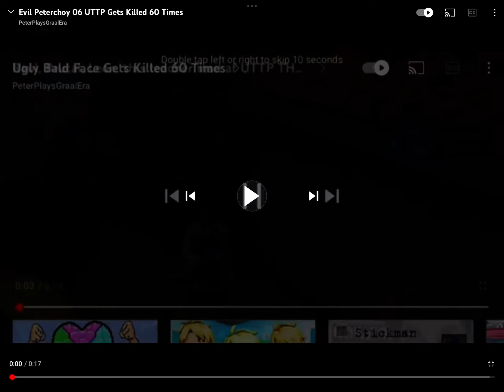Ugly Bald Face Gets Killed 60 times